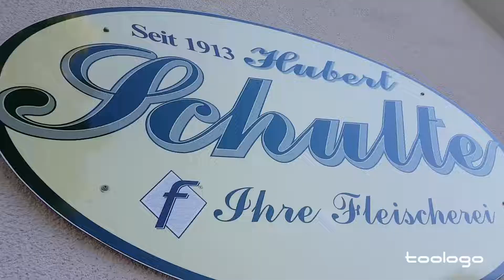Hubert Schulte e.K. Fleischerei-Fachgeschäft